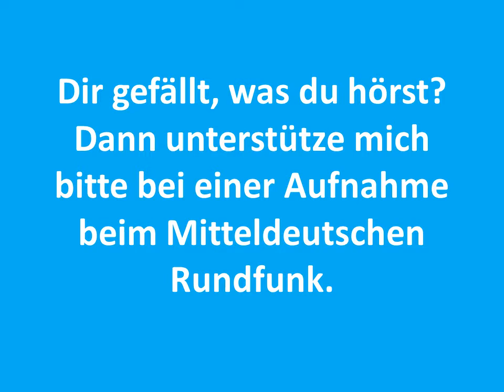Musikalischer Dauer Radius Intro Ready for Love Cascada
Das Intro zum Format "Musikalischer Dauer-Radius"!